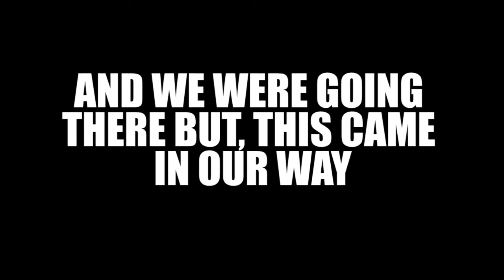Resident Evil 6 - Core 2 Quad Q9550 - HD 7470 - 6 GB Ram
Resident Evil 6 gameplay on AMD Radeon HD 7470 1GB GDDR3

Specifications:
Intel® Core™2 Quad Processor Q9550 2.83Ghz
AMD Radeon HD 7470 (OEM_1 GB_GDDR 3_64 BIT_LP)
6 GB Ram DDR2 800Mhz

Recording and Monitoring:
MSI Afterburner

FPS:
In Video

Settings:
In Video

Note:
Due to some technical issues, I may not be able to upload new videos as frequent as I do.
Also, respond to your comments may take time.

Conclusion:
720p was used.
Runs playable with medium settings.
You may lower the settings or resolution to get more FPS.
We were to check RE 7 Biohazard but sadly, it doesn't work on this GPU :C

CPU and Ram are enough but GPU isn't that good but after all, gives playable frames.

Also, check:
Battlefield 3 - Core 2 Quad Q9550 - HD 7470 - 6 GB Ram

Request any game with this system, I'll try to get there ASAP.